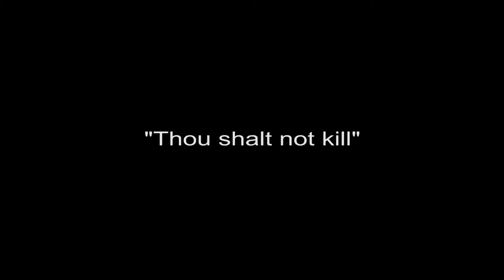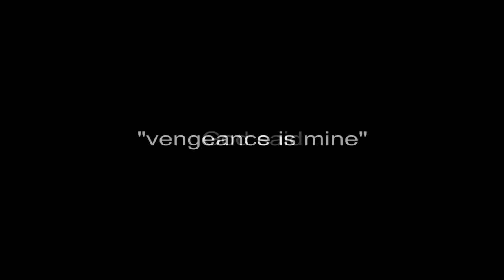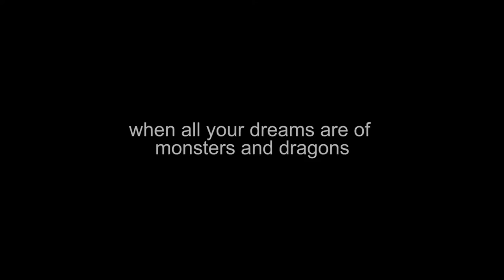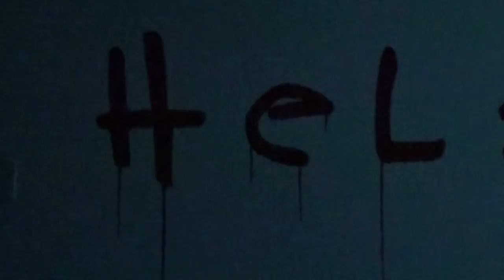GBH Trailer by e.d.ward